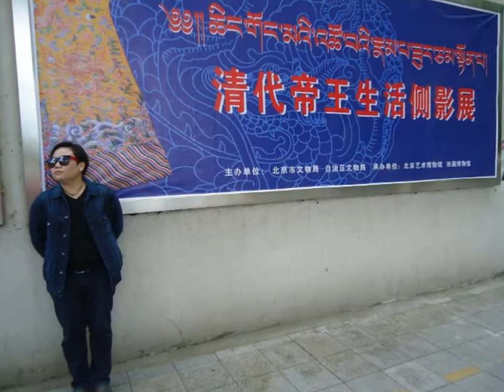Heaven on Earth Tibet Joi